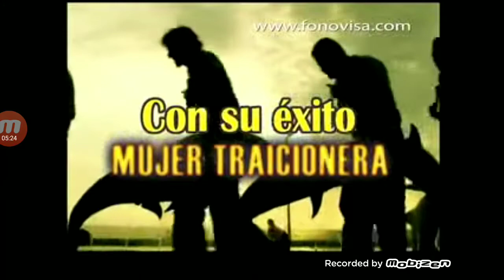FONOVISA RECORDS 25 ANIVERSARIO.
FONOVISA 25 ANIVERSARIO RECORDS.